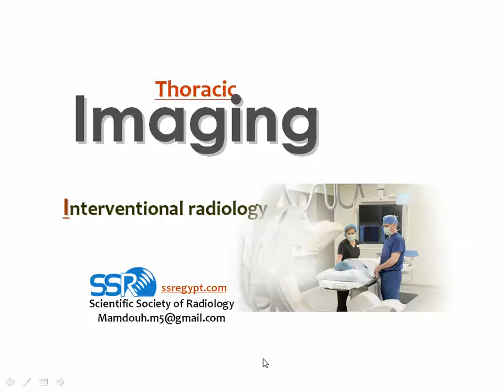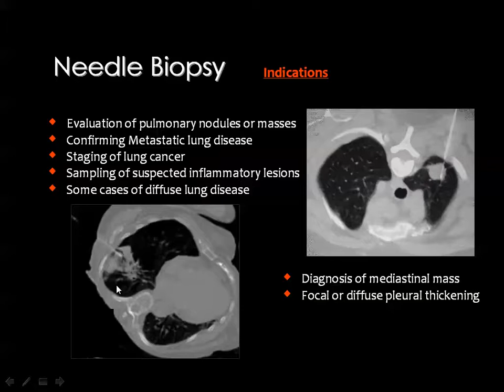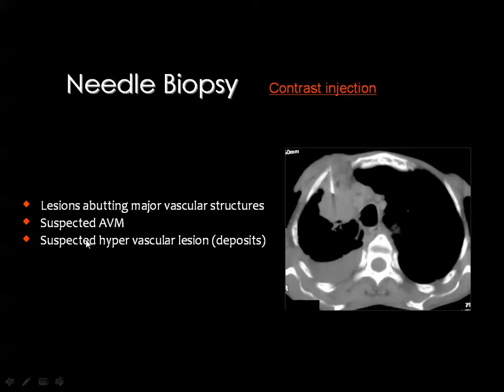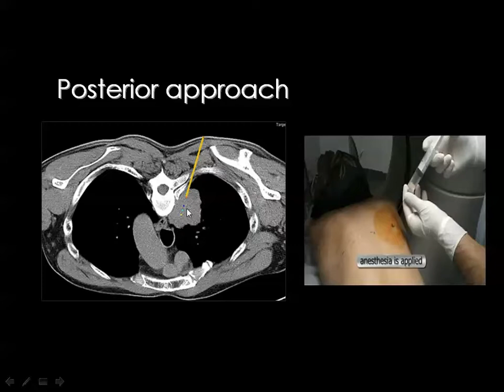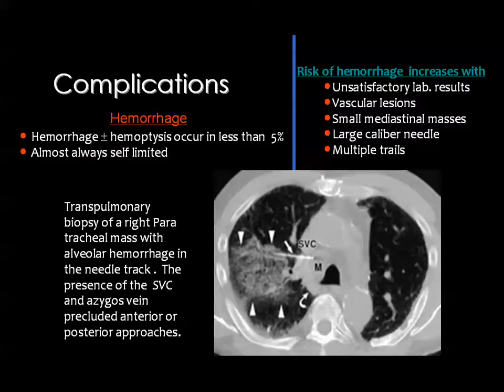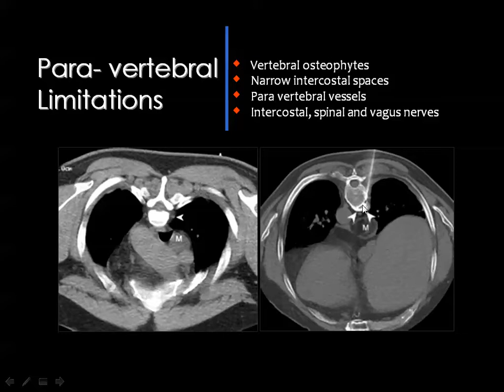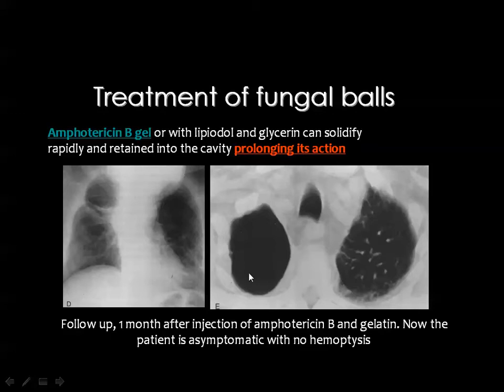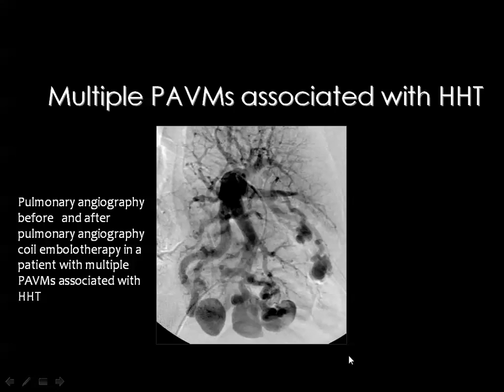11 6 2017 11 56 48 AM Chest intervension D13